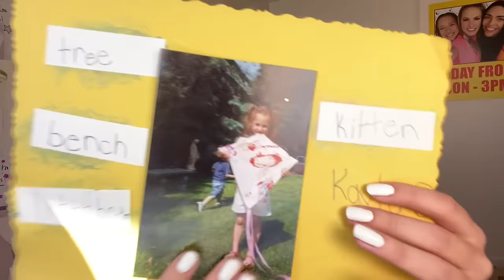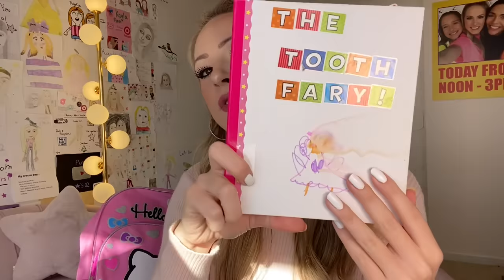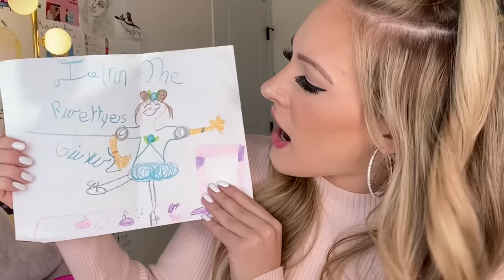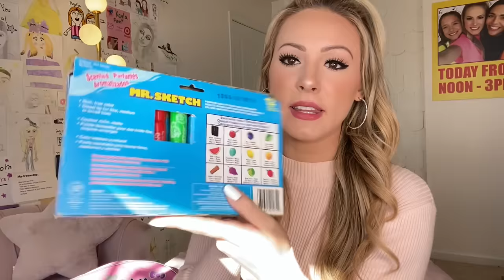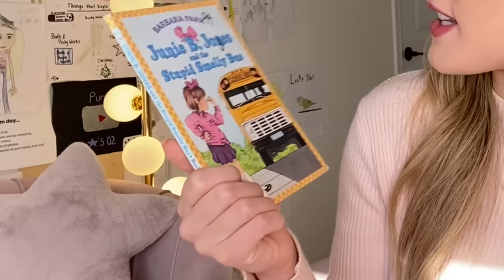I FOUND MY 2ND GRADE BACKPACK 😳😱 *I CAN’T GET OVER WHAT I FOUND INSIDE*